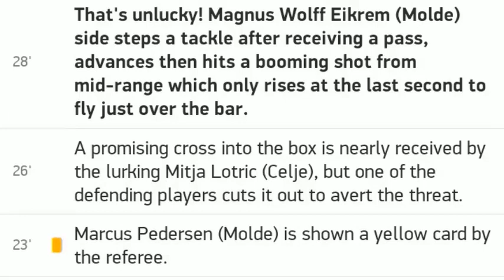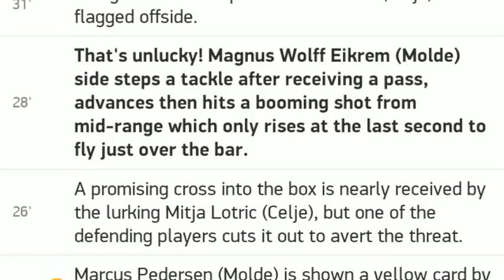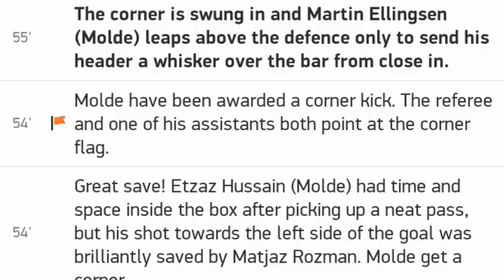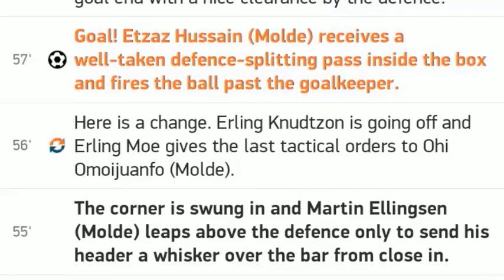West Brom vs Chelsea 3 3 / All goals and highlights / 26.09.2020 / ENGLAND - Premier League / Review